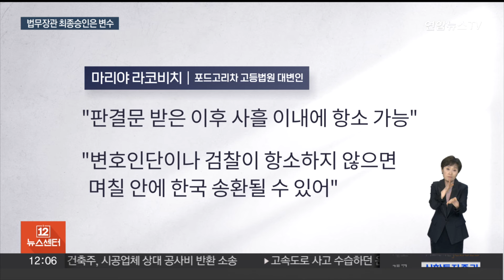몬테네그로 법원, 권도형 '미국 인도' 뒤집고 한국 송환 결정 / 연합뉴스TV (YonhapnewsTV)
몬테네그로 법원, 권도형 '미국 인도' 뒤집고 한국 송환 결정

[앵커]

몬테네그로 법원이 권도형 테라폼랩스 대표의 미국 인도 결정을 뒤집고 한국 송환을 결정했습니다.

한국의 범죄인 인도 요청이 미국보다 빨랐다는 권씨 측의 주장이 받아들여진 겁니다.

[기자]

몬테네그로 포드고리차 고등법원이 권도형 대표의 한국 송환을 결정했습니다.

지난 5일 항소법원이 미국 인도를 결정한 원심을 무효로 하고 재심리를 명령한 데 따른 겁니다.

당시 항소법원은 미국이 지난해 3월 27일 제출한 공문은 임시 구금을 요청하는 내용인데, 이를 범죄인 인도 요청으로 간주한 이유가 타당하지 않다고 판단했습니다.

또 28일 한국 법무부의 공문이 도착하기에 앞서 24일과 26일에 이메일로 송부된 범죄인 인도 요청서를 고려하지 않았다고 지적했습니다.

포드고리차 고등법원은 미국 인도 결정을 뒤집고 한국 송환을 결정한 근거를 공개하지는 않았습니다.

권씨 측은 그동안 한국의 인도 요청 시점이 미국보다 앞섰고, 권씨의 국적이 한국인 점을 근거로 한국 송환을 주장해 왔습니다.

권씨가 한국행을 강력하게 요구한 건 두 나라의 양형 차이 때문으로 풀이됩니다.

한국은 경제사범 최고 형량이 약 40년이지만, 미국은 개별 범죄마다 형을 매겨 합산하는 병과주의를 채택해 100년 이상의 징역형도 가능하기 때문입니다.

이 때문에 가상화폐 '테라·루나' 폭락 사태 피해자들은 권씨가 미국으로 인도되길 희망해왔습니다.

권씨 측이 고등법원의 미국 인도 결정에 불복한 끝에 한국 송환 결정을 끌어낸 만큼 재항소할 가능성은 없어 보입니다.

법원은 "판결문을 받은 이후 사흘 이내에 항소할 수 있다"며 "변호인단이나 검찰이 항소하지 않으면 며칠 안에 한국으로 송환될 수 있다"고 밝혔습니다.

다만 인도국 결정에 최종승인 권한을 가진 법무장관의 판단이 변수로 남아 있습니다.

안드레이 밀로비치 법무장관은 '미국이 가장 중요한 대외정책 파트너'라며 권씨의 미국 인도에 무게를 둬 왔기 때문에 법원의 결정을 그대로 수용할지는 미지수입니다.

연합뉴스 한미희입니다.